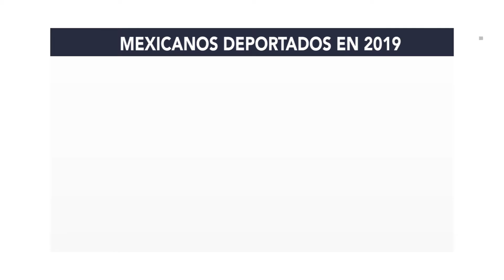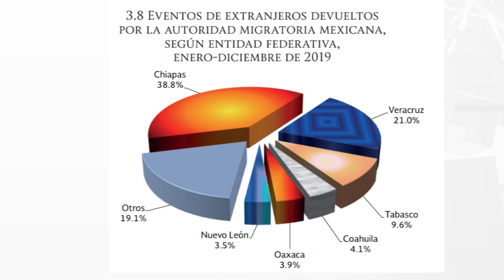Reportaje especial: Migrantes varados, continúan los intentos por cruzar ilegalmente hacia E.U.